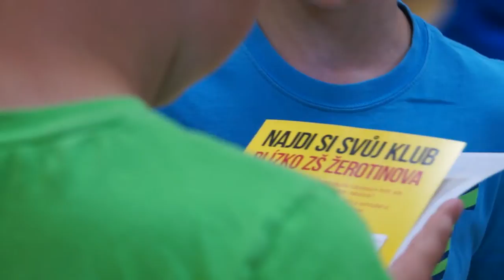Můj první klub - fotbalová beseda na ZŠ Žerotínova